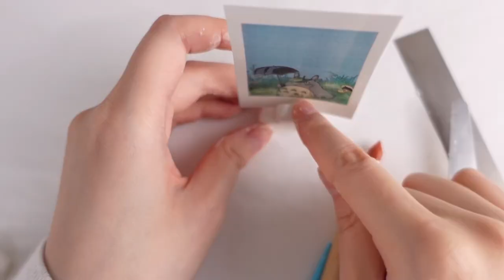making clay photo holders 🌷 (easy diy, miffy, aesthetic)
I'm back with making more clay things! This time I'm using regular air dry clay, not ultra light. I used sculpey air dry clay to make mini polaroid photo holders. I made some simple designs including a miffy shaped holder.